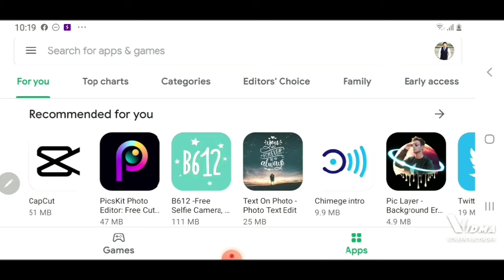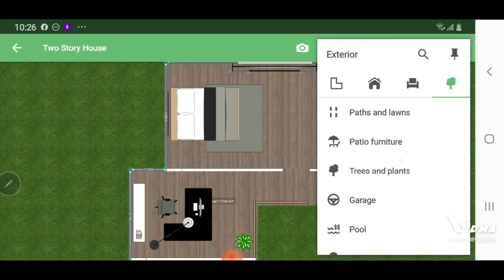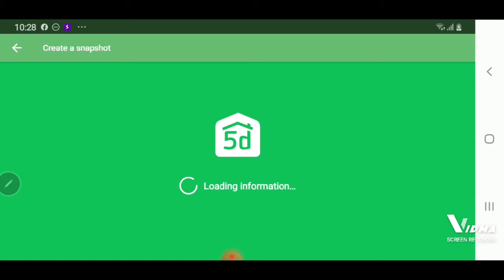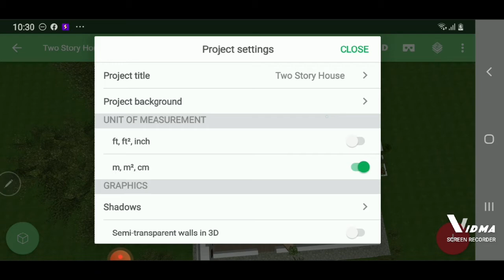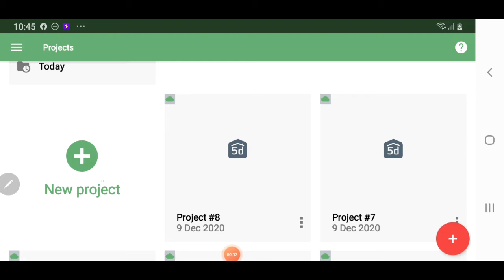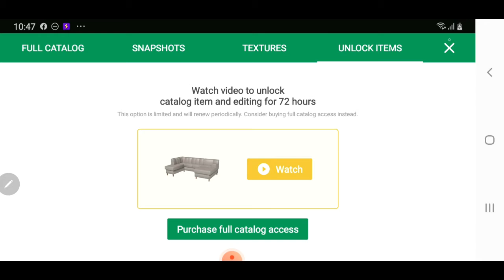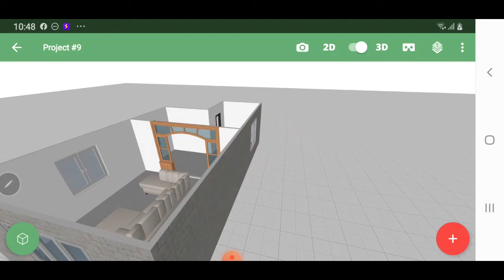3D план зураг зурах (гар утасны APP ашиглан)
3D план зураг зурах (гар утасны APP ашиглан)